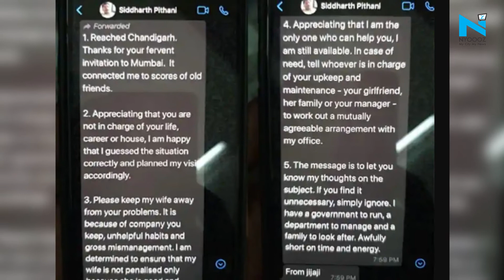Bihar CM Nitish Kumar recommends CBI probe in Sushant Rajput Case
After speaking to Sushant Singh Rajput's father, KK Singh, Bihar Chief Minister Nitish Kumar has recommended a CBI investigation into the death case of the actor.